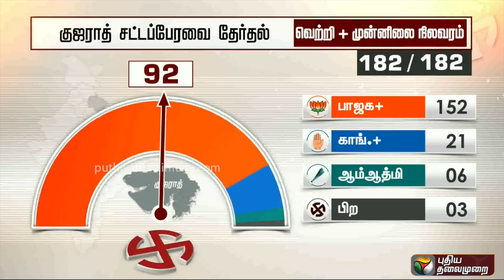குஜராத்தை மீண்டும் கைப்பற்றியது பாஜக! | Gujarat | BJP | PM Modi | PTT